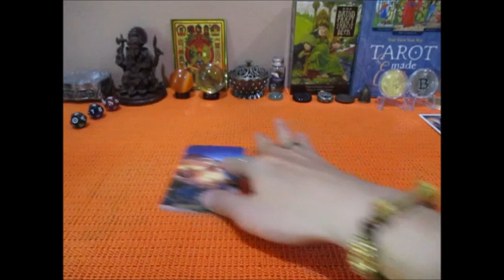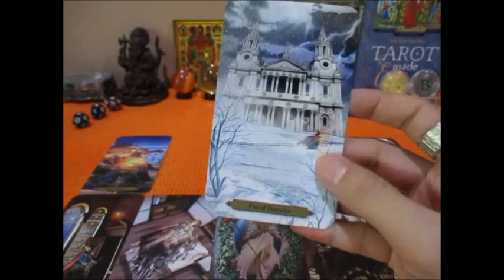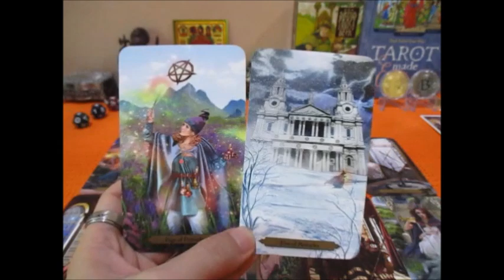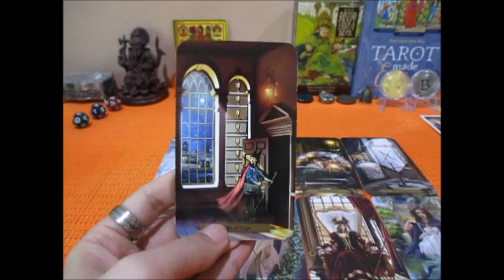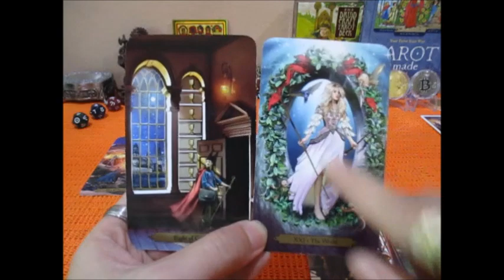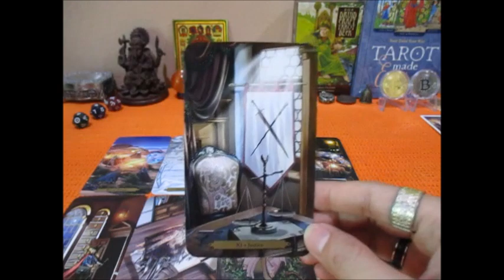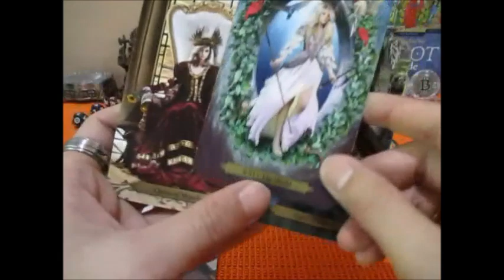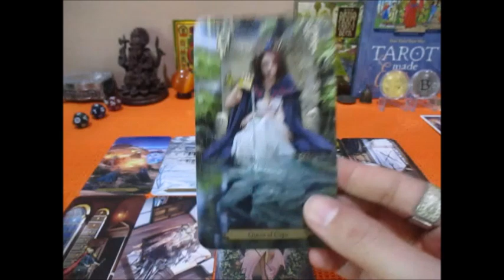ดวงความรักราศีกุมภ์ 16-31 สค. 2565 เขารู้สึกอย่างไรกับเรา Line:boopaya59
ดวงความรักราศีกุมภ์ 16-31 สค. 2565 เขารู้สึกอย่างไรกับเรา
ติดต่อดูดวงกับช่องบลูพยากรณ์ Line:boopaya59 ติดตามเพจได้ที่ FB